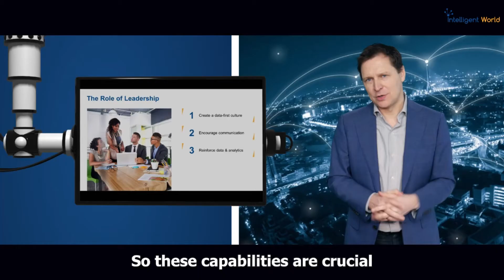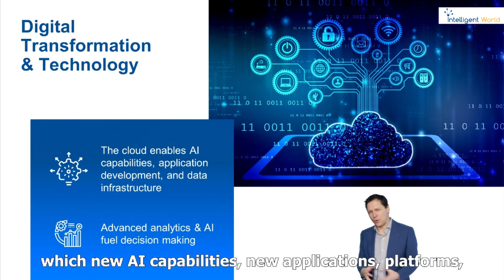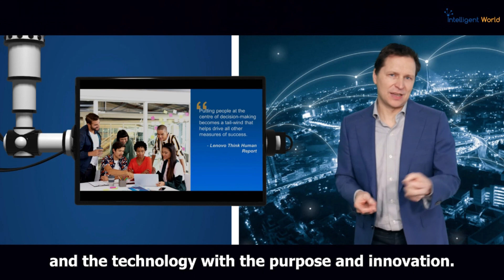Think Transformation: A Data-Centered Journey to Intelligent Change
Ronald van Loon, CEO of The Intelligent World & Top Global AI & IoT Influencer, Lenovo Partner, talk about Digital Transformation and the Data-Centered Journey to an Intelligent Change